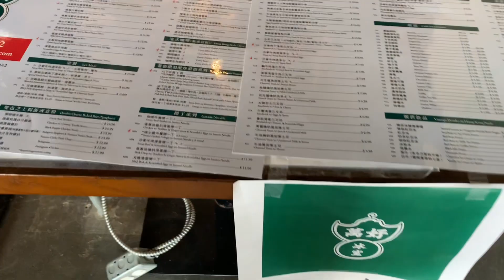🇨🇦多倫多搵食記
萬好冰室 Good Catch Cafe

地址： 179 Enterprise Blvd, Markham, ON L6G 1B3
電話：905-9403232